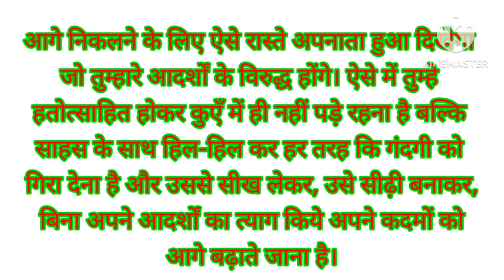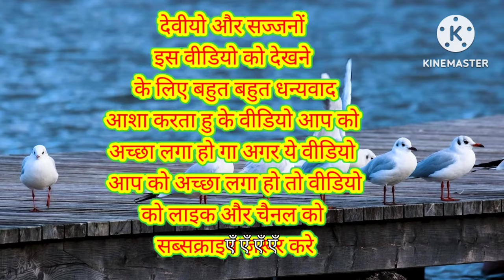किसान और गधा की कहानी kisan or gadha ke kahani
love story
school love story
ram k dhakad
ruhinewvideo
ruhi
trending
school life
ram dhakad
viral
korean love story
shorts
short
cute love story
prasavcreation
cutelovestory
trendingsong
hearttouchinglovestory
prashantrajputvideos
prasvcreation
lovesong
gana
bts
love
bts shorts
true love
love r drama
bts army
short video
lovestory
k drama
ruhilovers
c drama
love song
true love story
nagin
song
toxic
rod wave
toosie
toxic love story
my story
share a story
animated
story
my story animated
short story
short stories
story animated
animated story
animated story show
odia new song 2024
mrr studio song
odia dance video song
biraja prasad new song
new odia dancing song
odia music video new
sohany music
mantu archana love story
tubul singh music video
swagstar aryan music video
new odia music video 2024
new odia video song
new odia video
akash austin odia song
kalpita singh new video
archana padhi odia song
mantu chhuria dance song
archana padhi new song
teamrajneevideo
teamraj schoolromanticvideos
trending video
virulvideo
collagelovestory
lovestories
unknowboyvarunnewvideo
unknowboyvarun
ubv
overtheshadow
kkkipower
strhits
lovesheet
mahiqueennewvideo
maahiqueen
radhecreation
shainaashish
shainasharif
bolllywoodsongs
hindisongs
hindisong2020
sadlovestory
onesidelove
romanticvideos
romanticlovestory
rawmats
dildeewana
ashishpowerdancer
ashilovit
ashishcreationnewvideo
ashishcreation
lyrics
taylor swift
toxic love
sad song
bts love story
romance
cute love story short
love status
firoj rubi love story
skinny rod wave
jontae
love story status
love story short
try love again
kingshuk
lost
album song
teamraj new video
tere raske kamar
mere rashke qamar love story
mere rashke e qamar nusrat fateh ali khan
mere rashke qamar lyrics
mere rashke qamar arijit song
mere rashke qamar song
rashke qamar
romintic love story
mere rashke qamar tu ne pehli nazar
tu ne pehli nazar
mere rashke qamar
mererashkeqamar
ruhifam
new lovestory
newvideo2024
mizo story
teamrajruhi
storyfb
story fb
prasvcreationpatna
patna
patnamusicvideo
awesomelovestory
lovestory2021
lovesong2021
newlovestory
fbstory
beautyrajputvideos
teamprasv
prasv
prasvcreationvideos
prasvcreationyoutubechannel
prasvcreationyoutube
valentine'sdayspecial
valentine'sday
saatonjanammeintere
sunmerishehzadimainhoonterashehzada
sunmerishehzadi
cartoon
fb story
mizo love story
mizo m&b
chinese love story
status
love story short video
tiktok video hindi mix songs ||whatsapp status
korean school love story
thawnthu
thlahrang
ramhuai
pawngsual
college love story
cute couple
rishab khan sahina khan
rishab khan love story
rishab khan sahina khan video
rishab khan video
korean drama in hindi dubbed
bts challenge
feel aur thyan love story part 23
feel aur thyan
feel aur thyan love story
taylor swift love story
relationships
relationship tips
relationship advice
pain
love lyrics
love and pain
keyshia cole love
indila love story tiktok
how to get over a breakup
getting over a breakup
cute couples
couples tiktok
couple tiktoks
breakup advice
relationship
love pain
love marriage
pasaltha
couple
breakup
new song
hindi songs
hmanlai
crime patrol
hindi tv serial
phool wali ladki ki love story
prashulovers
revengestory
newsongs
heartbrokenstory
villain
eidspecial
gangsterlovestory
kabhikisikodagade
rabnakarekiyezindagi
prashantrajputreels
prasvcreationreels
prasvvlogshorts
prasvvlog
prashantrajputnewvideo
prashantrajputvlogs
prashantrajputshorts
prasvcreationvlogs
prasvcreationbts
prasvcreationshorts
prasvcreationnewvideo
mizo
aizawl
prasabcreation
mizoram
beautyrajput
prashantrajput
mizo novel
fiamthu
story ngaihnawm
story chhiar
lps
charlie bronson
badass
american icon
icon
bronson
this date in history
ragone
this date
nick ragone
joanne woodward
paul newman
movie star
celebrities
films
hollywood
movies
world war two
ww2
david mccallum
jill ireland
great escape
charles bronson
zonet
mizo lehlin
korean drama
true story ariana grande lyric visualizer
true story ariana grande
true story
ariana grande lyric visualizer
new ariana grande
ag7
eternal sunshine
ariana grande eternal sunshine
grande ariana
ariana grande
mizo hla thar
film lehlin
film leh lin
fiam thu
mizo tiktok
mizo tik tok
mizo film
zanlai thlifim
in lu
story complete
mizo story audio
daddy daughter love story
carryminati roast hindustani bhau
ansuni
ansuni roast
hindustani bhau
bhau
carryminati new roast
carry new roast
roast
youtuber
indian
carry
carryminati